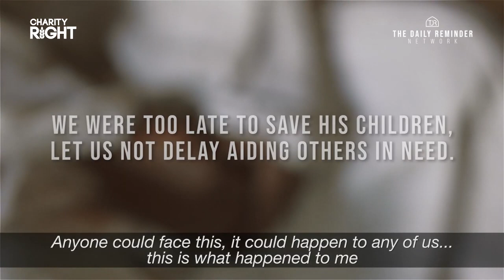EXTREMELY EMOTIONAL STORY THAT SHOCKED THE WORLD!